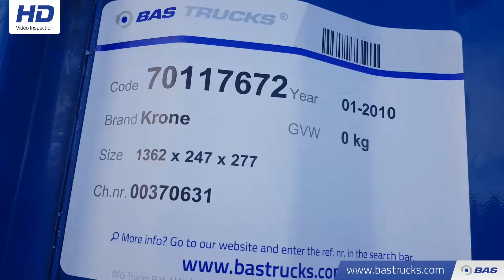70117672 Krone SD SAF Edscha TIR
Krone SD SAF Edscha TIR